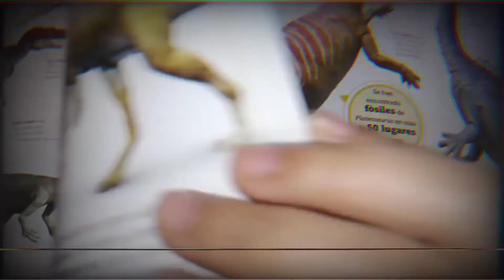Deinocheirus, Que fué??, Que era??, BLIBLIOTECASAURUS📜.